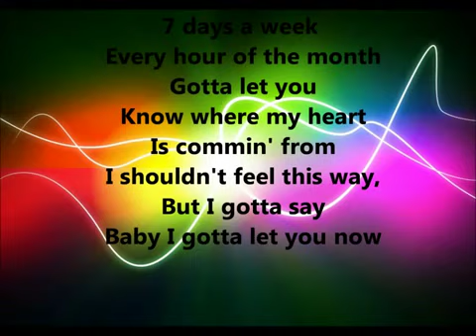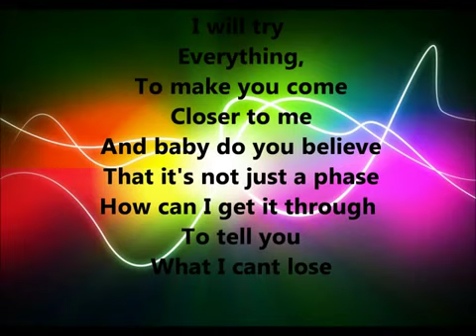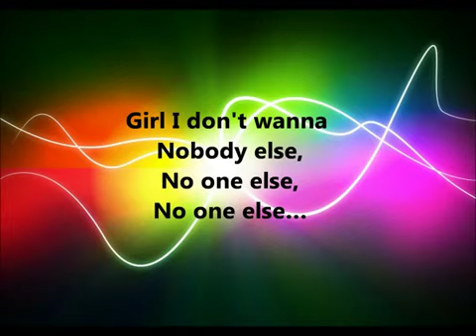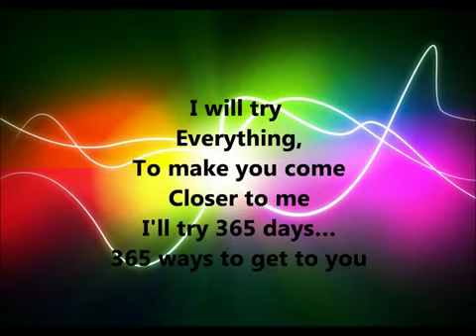Victorious - 365 days ( Lyrics )